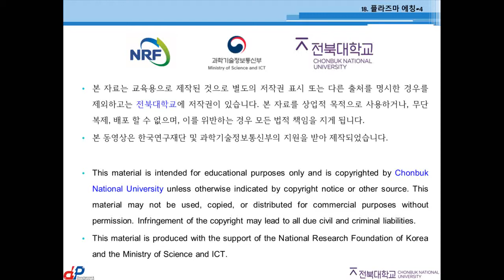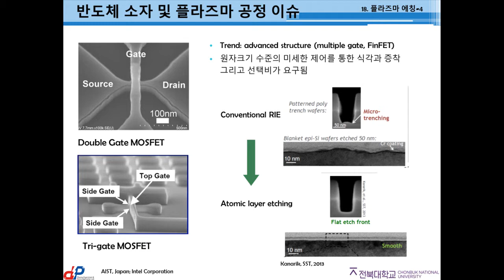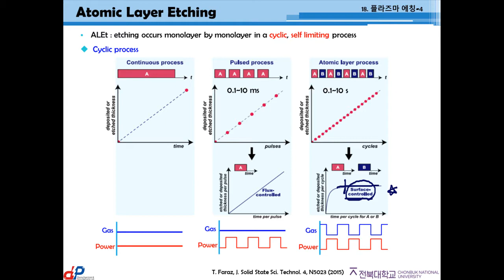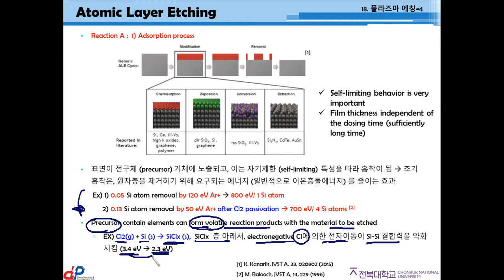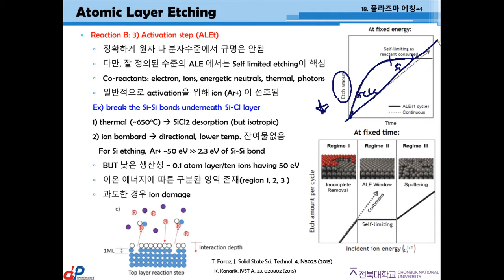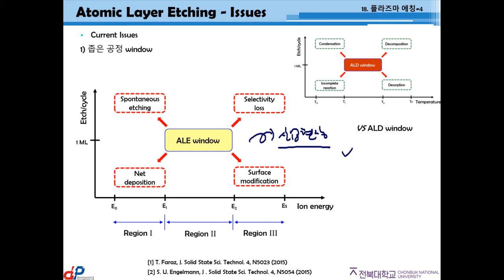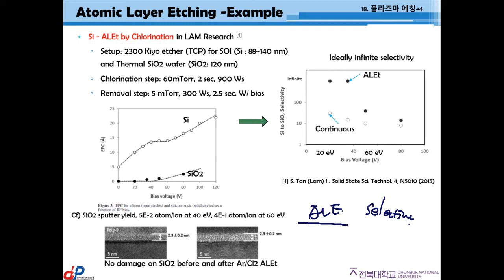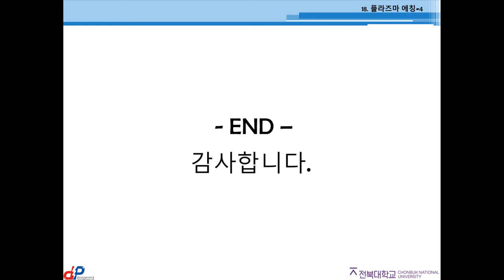[플라즈마 응용] 18. 플라즈마 에칭 4 - 전북대학교 문세연 교수님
플라즈마에 대한 소개와 이해를 돕기 위하여 핵융합 전문 인력 양성 프로그램에 의하여 제작된 동영상 강의입니다.

강의자 : 전북대학교 문세연 교수님 (연구실 홈페이지

본 동영상은 한국연구재단 및 과학기술정보통신부의 지원을 받아 제작되었습니다.

This material is intended for educational purposes only and is copyrighted by Chonbuk National University unless otherwise indicated by copyright notice or other sources.This material may not used, copied, or distributed for commercial purposes without permission. Infringment of the copyright may lead to all due civil and criminal liabilities.
This material is produced with the support of the National Research Foundation of Korea and the Ministry of Science and ICT.